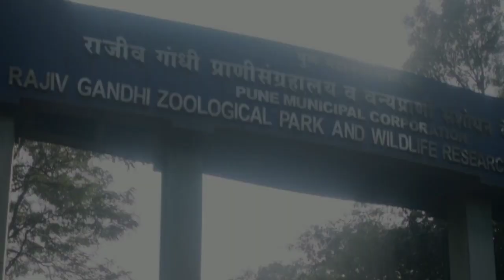Rajiv Gandhi zoological park Pune|राजीव गांधी प्राणी संग्रहालय पुणे|कात्रज सर्पोद्यान|Katraj zoo